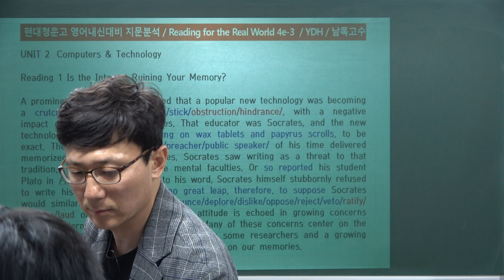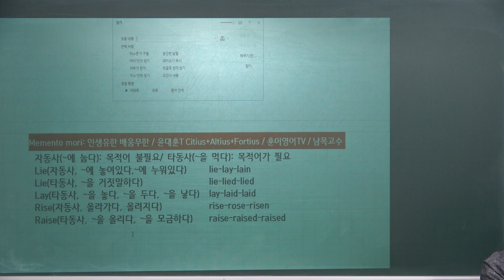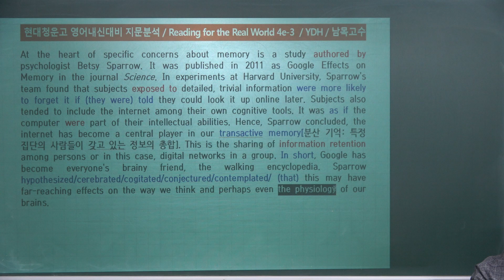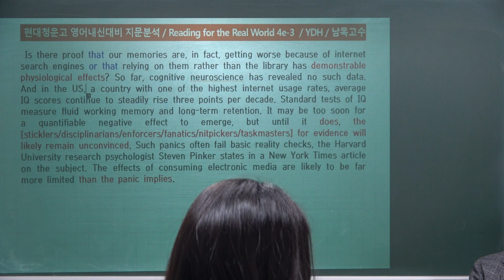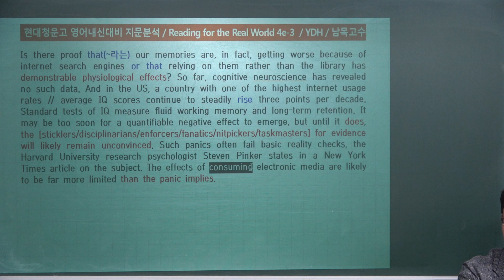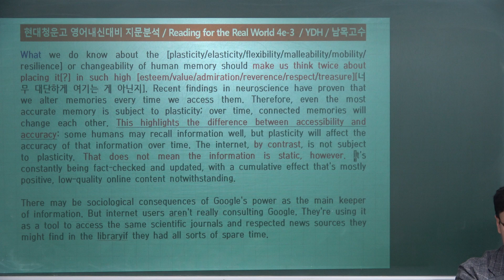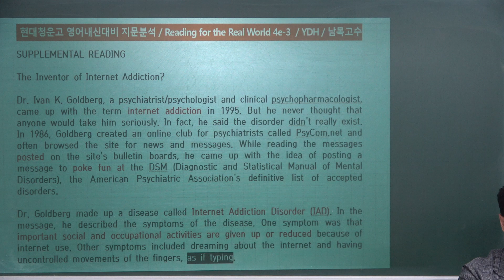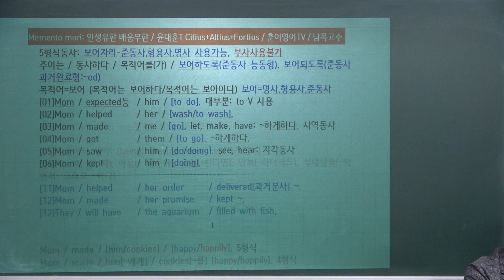JYR[UNIT 2-1 Is the Internet ~?_현대청운고1학년20240414]_청운고영어내신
JYR+RES[UNIT 2-1 Is the Internet Ruining Your Memory?_현대청운고1학년20240414]2024년현대청운고 1학년 1학기 중간고사 내신대비_현대청운고부교재_훈이영어티비_남목고수

현대청운고 1학년, 2학년, 3학년 2024년 1학기 중간고사 영어내신대비 특별반 수업진행중 및 청운고 영어내신대비 유료자료 회원가입 안내:
2024년 현재, 수십명의 학생들이, 현대청운고 영어내신대비 특별반 수업[5~6개반 운영중]을 받고있거나, 영어내신 자료회원으로 영어내신을 대비하고 있습니다.
저는 지난 7-8년 이상을 현대청운고 영어내신을 전문으로 관리해주고 있는 전문가입니다.
수업문의 및 유료내신자료 문의는 아래번호로 톡주시면 답변드리겠습니다[폰:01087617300]